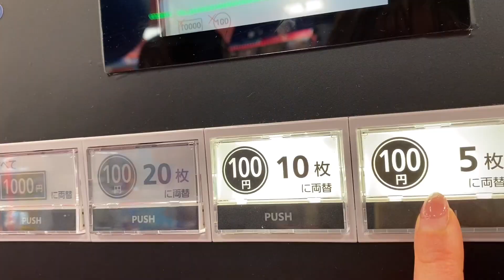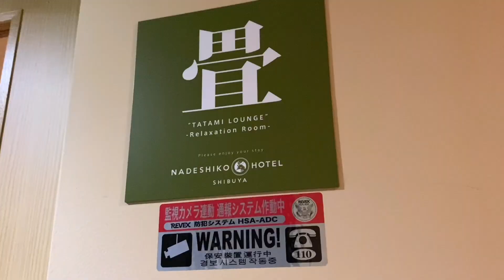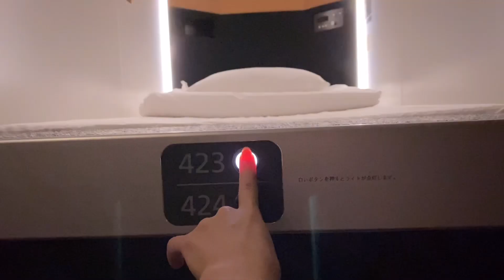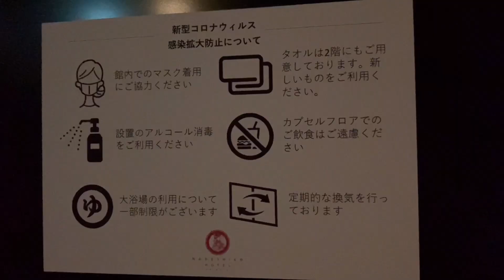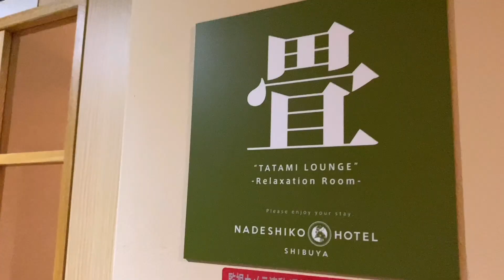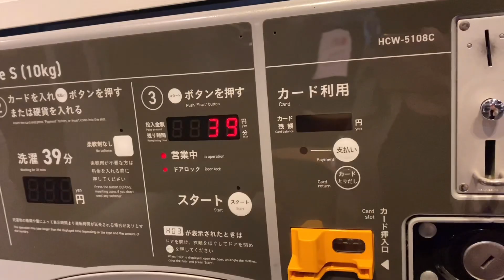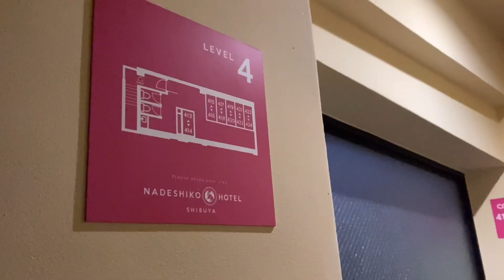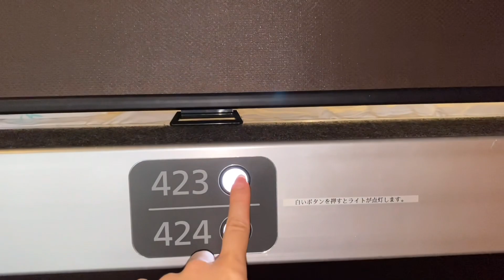$30 Cheapest Japan’s Onsen Ryokan Capsule Hotel in Tokyo 👘🏩 Female Only Tour Review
❏ Rate : 30 USD /  4376 JPY per person
❏ Location : Tokyo, Japan
❏ Hotel : NADESHIKO HOTEL SHIBUYA JAPAN / 渋谷ナデシコホテル
❏ Latest rate : Bookingcom

00:00 Introduction
00:13 Train & walk
01:43 Today's hotel
02:39 Today’s room
03:39 Today’s bed
06:00 Public large bath
07:28 Launge
09:02 Convinience store
09:42 Dinner
10:55 Yukata

❏ Other Creators' Videos
ピンクの富士山がかわいい女性専用カプセルホテルに宿泊してみた🗻👘 | NADESHIKO HOTEL SHIBUYA